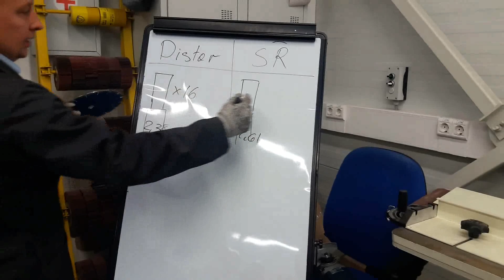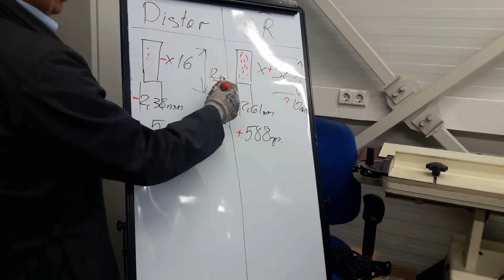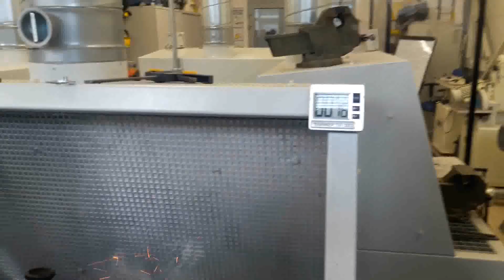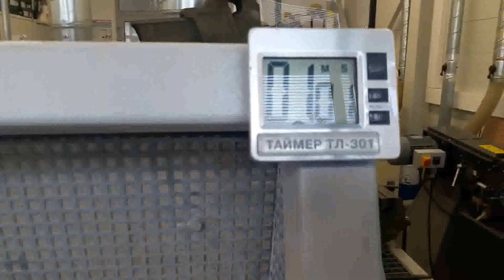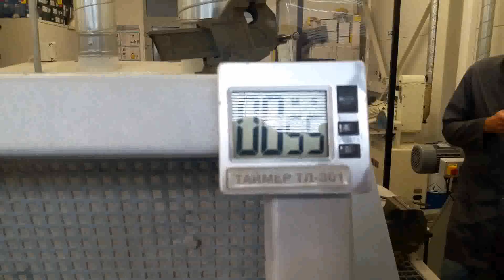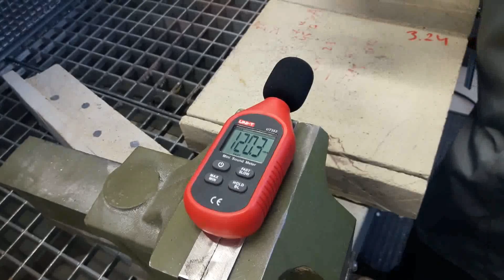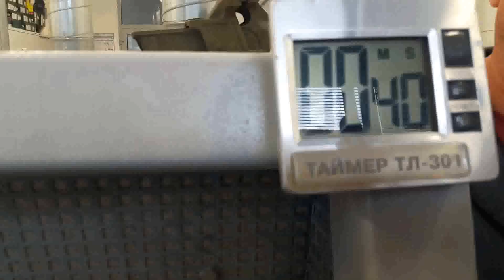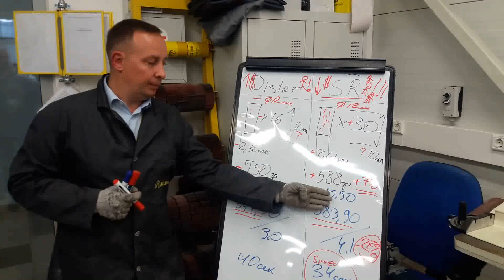SR і Distar два чемпіони зійшлися на рингу алмазної різки!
R і Distar  два чемпіони зійшлися на рингу алмазної різки!